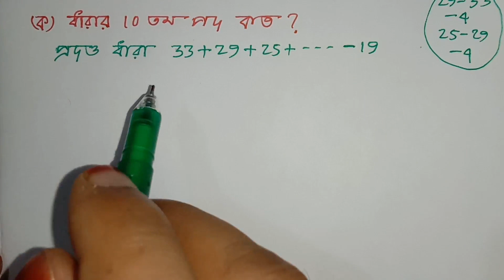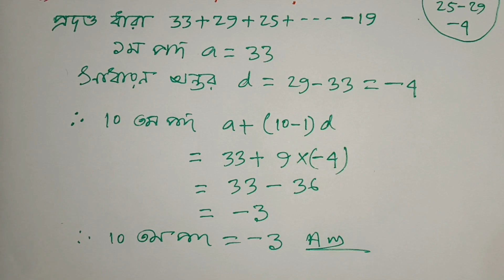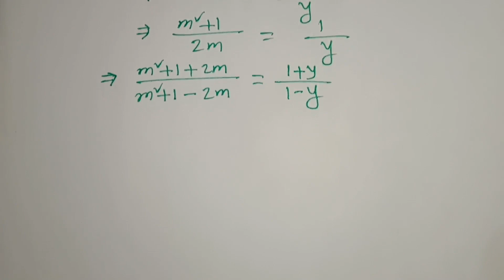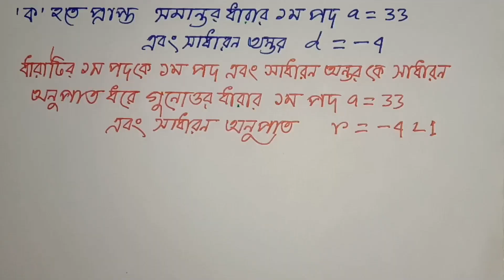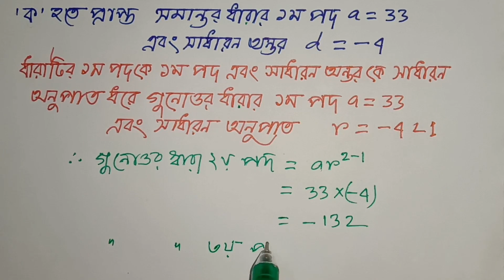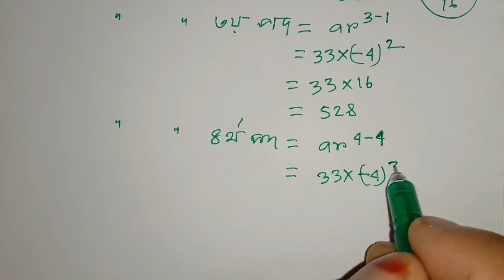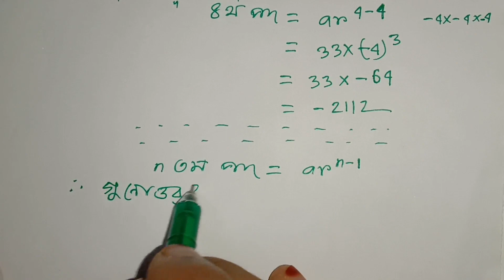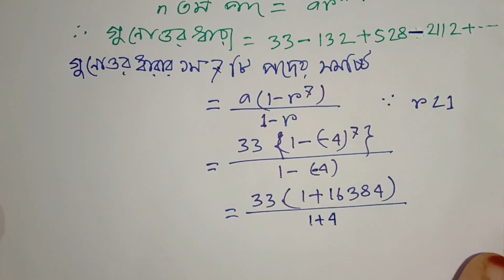সমান্তর ধারা ও গুণোত্তর ধারা (EX-13),SSC পরীক্ষায় গনিতের 100% কমনের নিশ্চয়তায় (সাজেশন Q-43)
সবার শীর্ষে শতভাগ কমনের নিশ্চয়তা এই চ্যানেলের  চূড়ান্ত সাজেশন গণিত ২০২০- SSC Math Suggestion-2020 All Board,সমান্তর ধারা ও গুণোত্তর ধারা  (EX-13) অধ্যায় থেকে যে অংক গুলো কমন হওয়ার নিশ্চয়তা সবচেয়ে বেশি, সেই অংক গুলোই এখানে সমাধান করা হয়েছে।
বিভাগ-ক -সমান্তর ধারা ও গুণোত্তর ধারা  (EX-13) -1